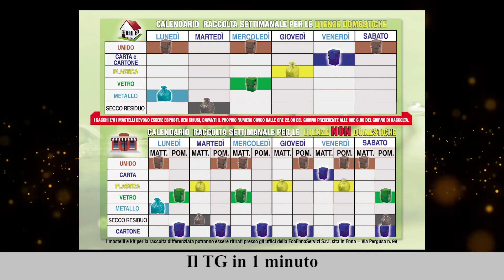Il TG in 1 minuto del 04/08/2021